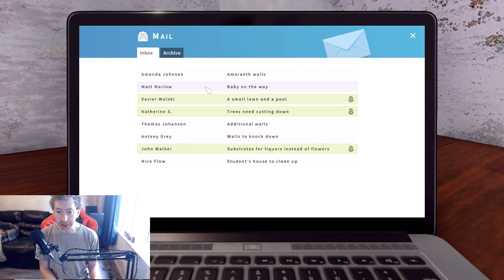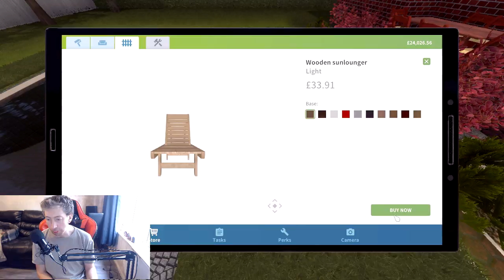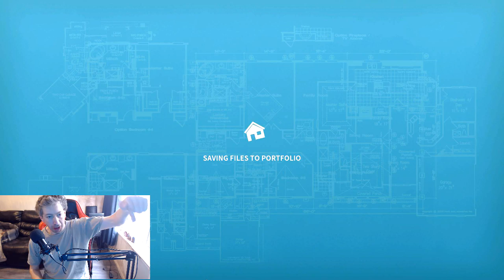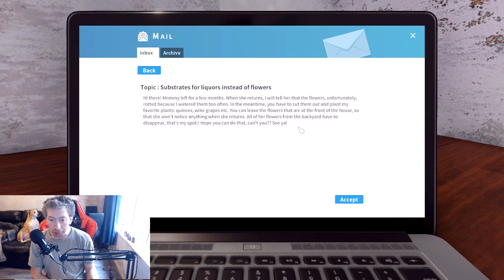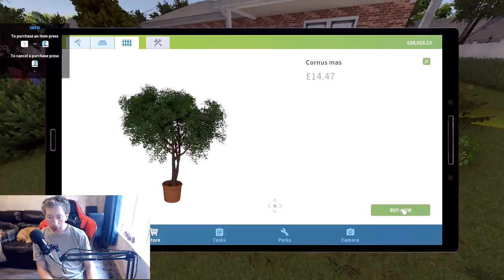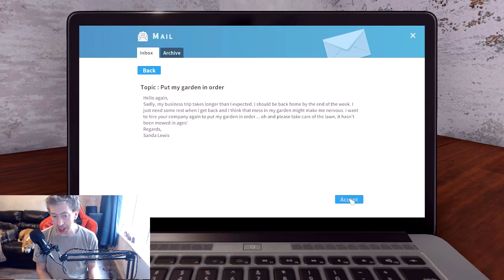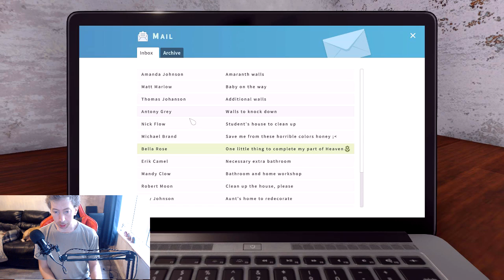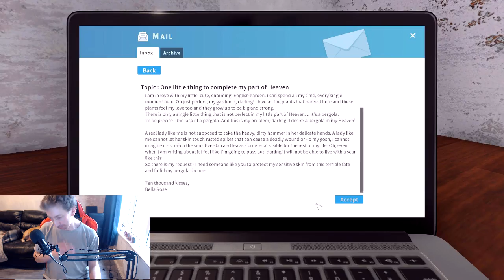House Flipper Funday 2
Tim's Gaming here I hope that you all are having a great Sunday or a great funday as it is on my channel
In this video of House Flipper I will do another 5 jobs